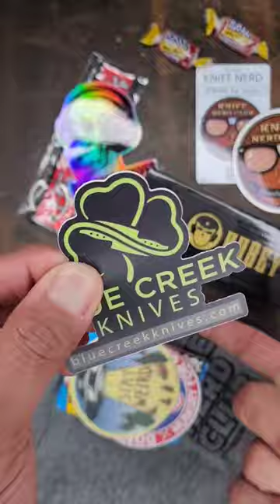Unboxing ASMR Blue Creek Knives Knife Nerd Subscription Box